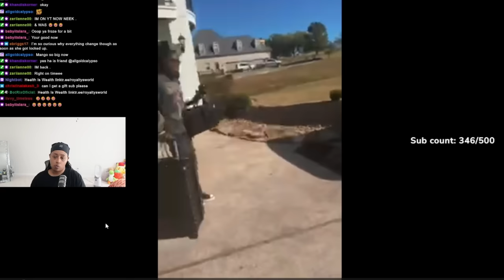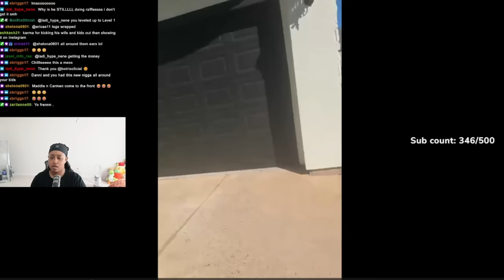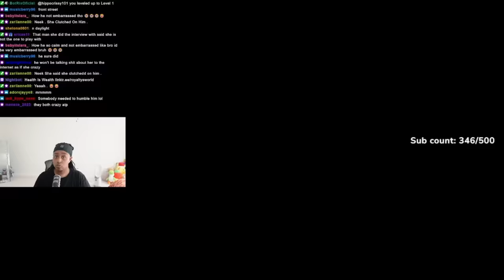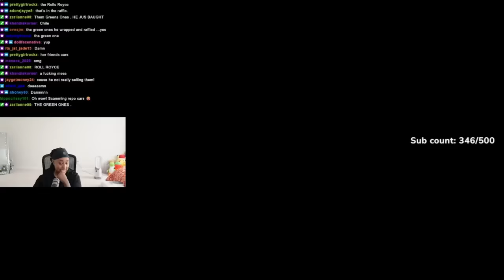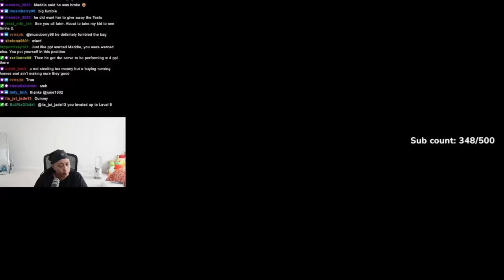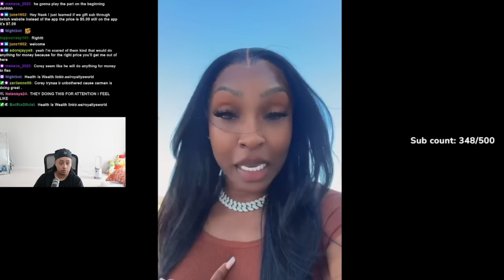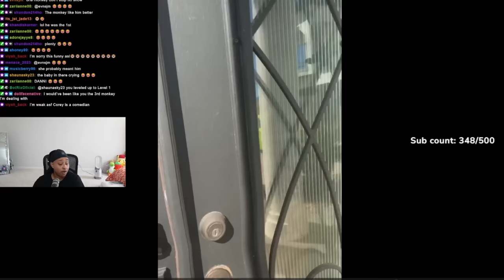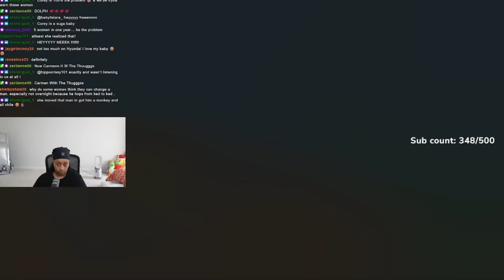Corey now EX Danni put him OUT her MANSION on LIVE 😱 He said she "UP" her "POLE" on him SHEESH 😱